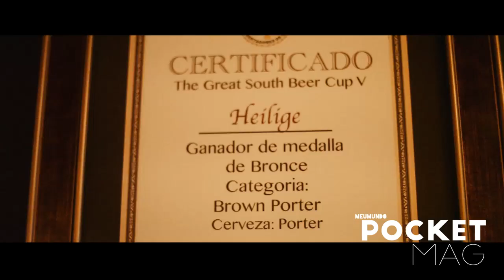Heilige Brew Pub- O Novo Vizinho- MeuMundoPoa App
MeuMundoPoa apresenta os lugares mais bacanas de Porto Alegre no primeiro app de vídeo-guia do Brasil!
Quer entretenimento?
Baixe agora, é grátis !

Bares | Restaurantes | Pubs | Cafés | Tendências | Estilo | Saúde | Bem-Estar